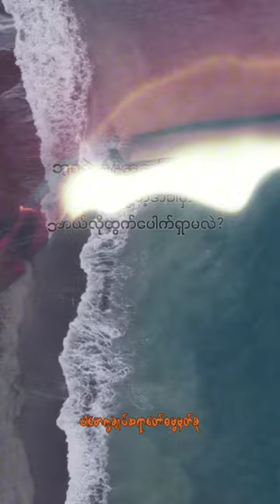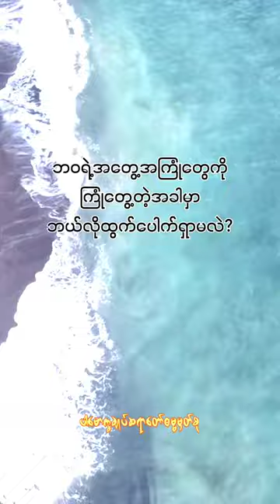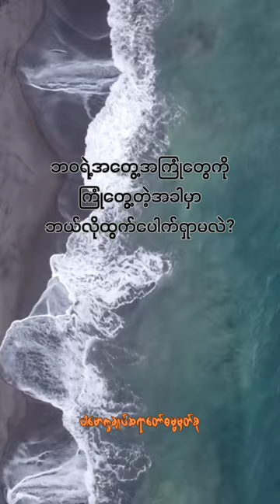ဘ၀ရဲ့အတွေ့အကြုံတွေကို ကြုံတွေ့နဲ့အခါမှာ ဘယ်လိုထွက်ပေါက်ရှာမလဲ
Content : ဘ၀ရဲ့အတွေ့အကြုံထွက်ပေါက် (Short Videos)